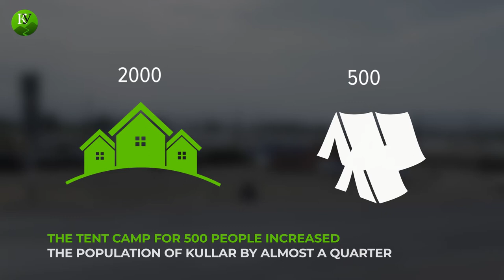Hundreds of Azerbaijanis Stuck in Dagestan Struggle to Get Home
Nearly three months ago, a temporary tent camp was set up near the Dagestani village of Kullar. The citizens of Azerbaijan who cannot return home due to the pandemic have to live here. According to the last census, a little over 2,000 people live in the village of Kullar. The tent camp for 500 people increased the population of Kullar by almost a quarter. About 200-300 Azerbaijanis are sent home from the camp once a week. But those who are lucky enough to cross the border are immediately replaced by newcomers.